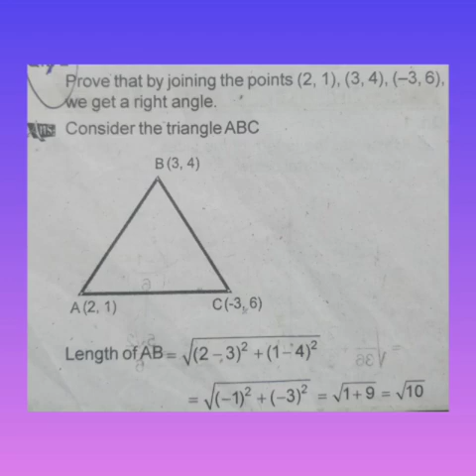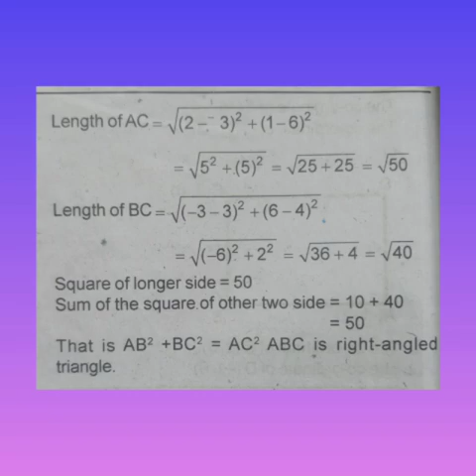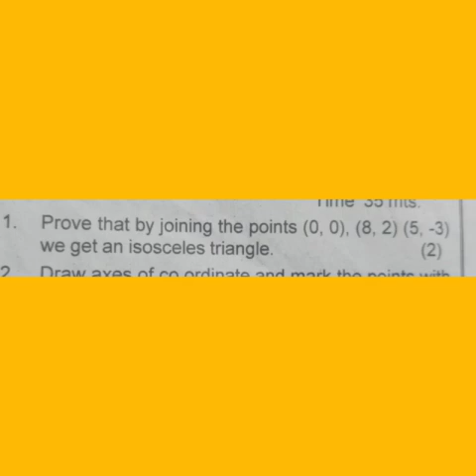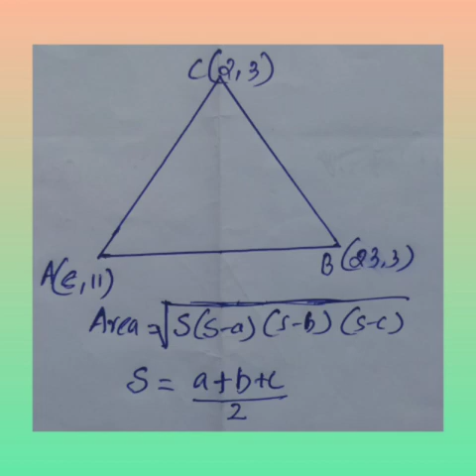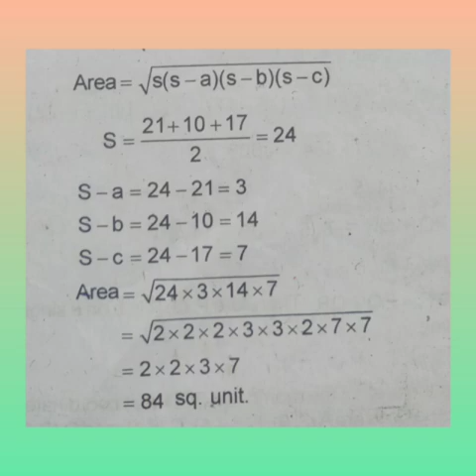SSLC chapter 6 coordinates chapter exppanation